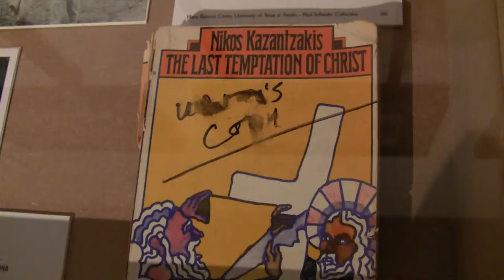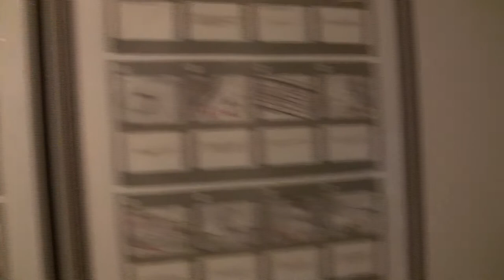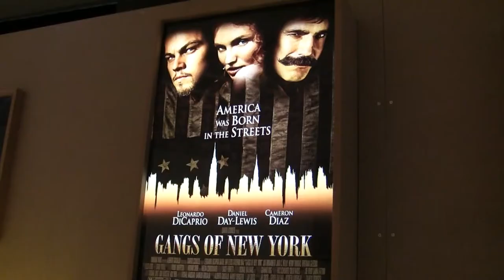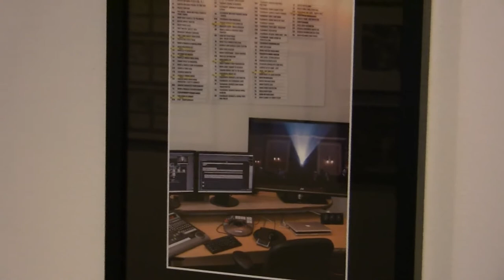Martin Scorsese: Weltweit erste Ausstellung über den Regisseur in der Deutschen Kinemathek, Berlin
Interview (in German) with curator Nils Warnecke and impressions of the exhibtion "Martin Scorsese" from 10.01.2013 to 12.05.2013 at the Museum of Cinema and TV, Berlin.

Interview mit Kurator Nils Warnecke und Impressionen der Ausstellung "Martin Scorsese" vom 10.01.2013 bis 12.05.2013 im Museum für Film und Fernsehen, Berlin.

So bedeutend wie vielseitig: Scorsese hat das Leben Jesu, des Dalai Lama, von Bob Dylan und Armani verfilmt. Doch unvergesslich ist seine virtuose Darstellung von Gewalt. Nun ehrt ihn die Deutsche Kinemathek mit der weltweit ersten Ausstellung.